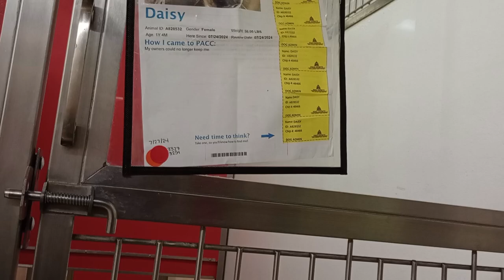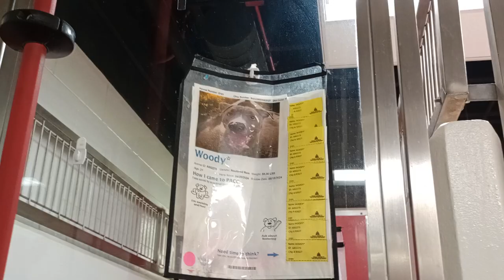Daisy A828532 Becky A845857 Mookie A832889 Woody A802273 Pancha A834680 Jedi & Luke PACC shelter 69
Daisy 1y A828532 kennel 100 Becky 3y A845857 Mookie 1y A832889 kennel 101 Woody 2y A802273 Pancha 3y A834680 kennel 151 Jedi 2y A846259 Luke 7mos. A829928 kennel 150 PACC shelter.